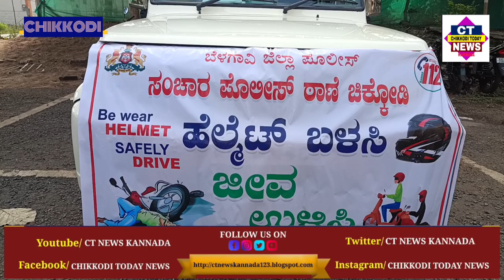CHIKKODI : ಹೆಲ್ಮೆಟ್ ಬಳಸಿ, ಜೀವ ಉಳಿಸಿ ಜಾಗೃತಿ ಬೆಳಗಾವಿ ಜಿಲ್ಲಾ ಪೊಲೀಸರಿಂದ ಬೈಕ್ ರ‌್ಯಾಲಿ.